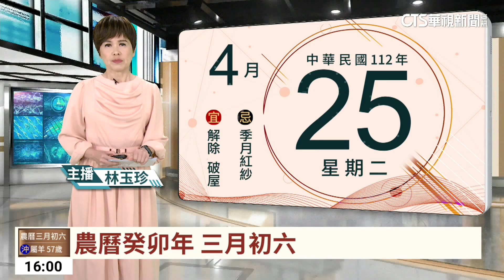聯華彰化廠大火15人躲冷藏庫 救出22人7不治｜華視台語新聞 2023.04.25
彰化北斗鎮四海路上的聯華食品工廠，清晨6點46分發生火警，工廠2樓廚房起火，一開始員工想自己滅火，但無法撲滅才打119求救，消防到場時，先救出13名員工，其中1人沒有生命跡象，4樓還有9名員工逃生不及躲進冷藏庫，濃煙竄進冷藏庫，被救出來時都沒有呼吸心跳，目前共有10名員工救出時沒有生命跡象，其中7人不治。